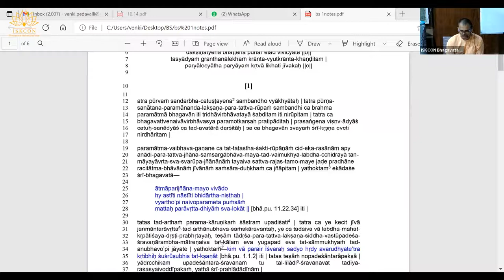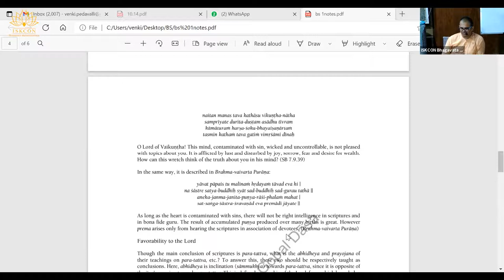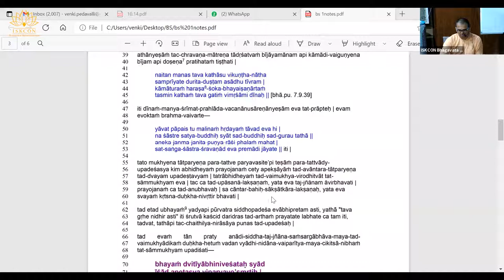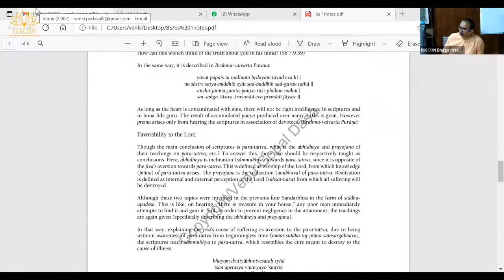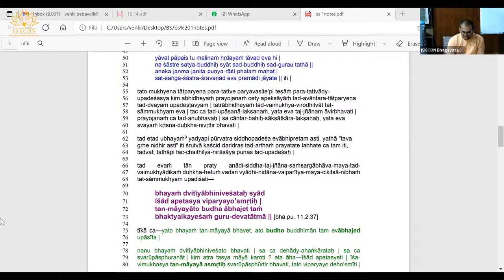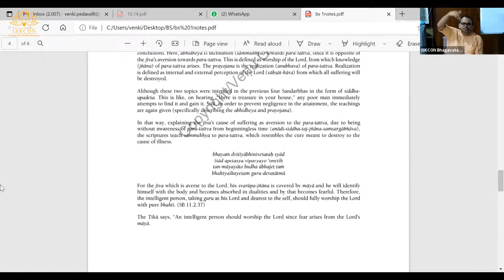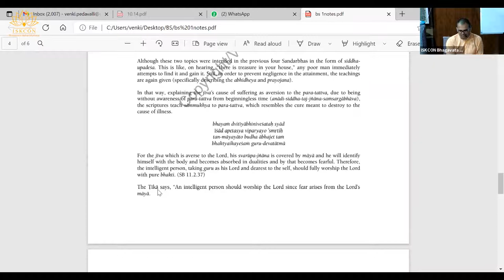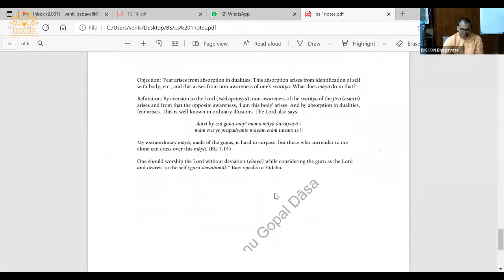Bhakti Sandrabha (Anuched 1) Session Date (25.06.2021) by Venu Gopal Das - 4